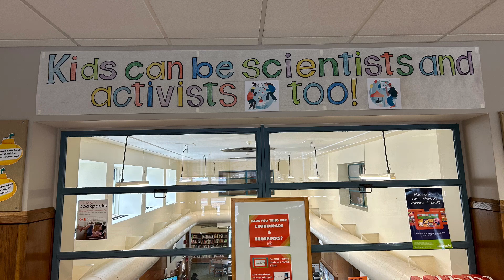Citizen Science Month - CPL Children's Department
Visit the Children's Department during the month of April to learn about Citizen Science Month and pickup weekly activities!